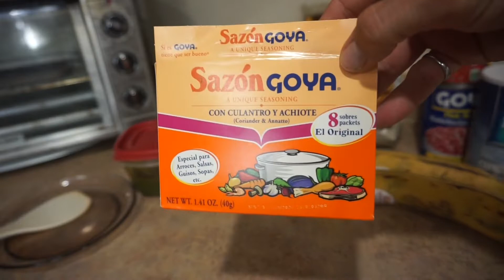La mejor RECETA PARA PREPARAR CORNED BEEF ever*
RECETA PARA PREPARAR CORNED BEEF

En este video les muestro paso a paso como preparo la Corned Beef a mi estilo, les aseguro que es deliciosa. Muchas Gracias